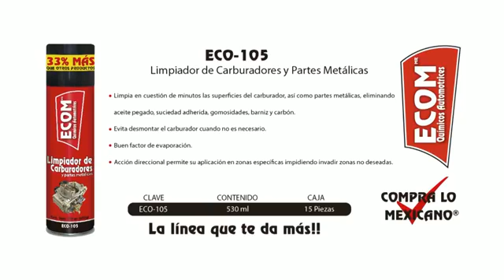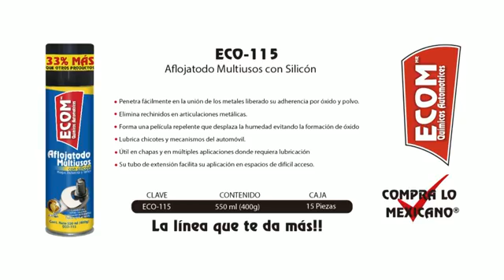Programa 14 06 2018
Con invitados de ECOM
GDL Gran Fondo THULE
Antonieta Gaxiolag